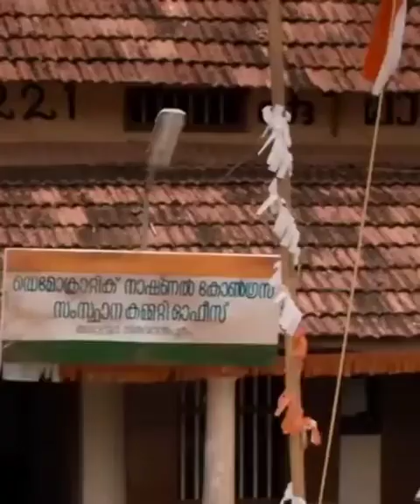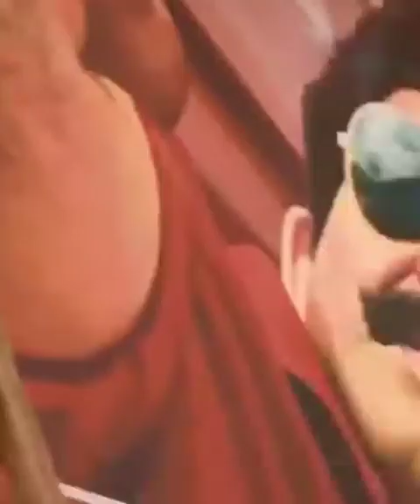വെള്ളിമൂങ്ങ യിലെ അടിപൊളി സീൻ | vellimoonga scene | biju menon